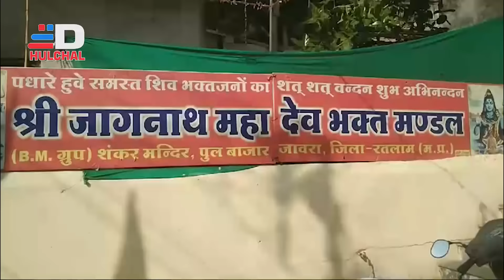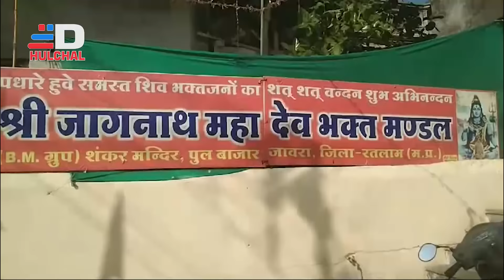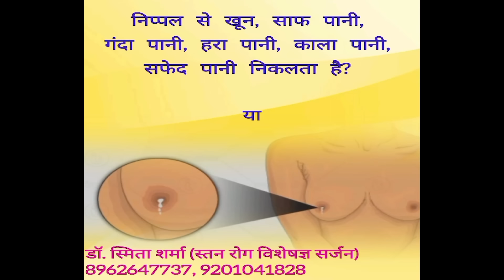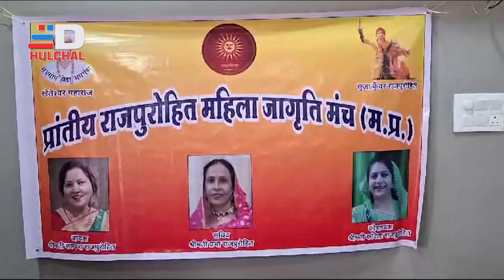DIGIANA HULCHAL RATLAM 14 JUN 24